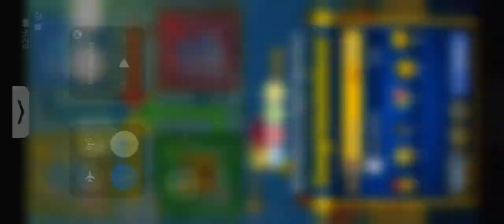Ludo Real Time Multiplayer Gameplay | Quick Mode | #651